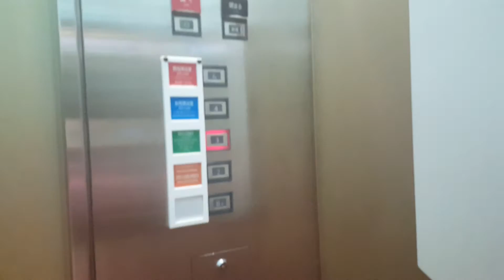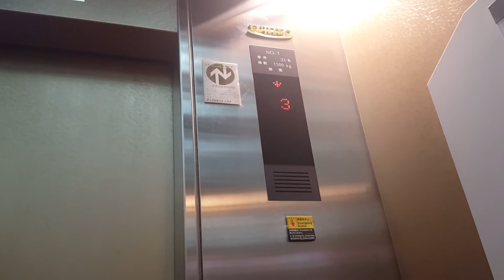Fujitec Traction Elevator @Spa World, Osaka Japan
Very unique Fujitec fixtures. Never seen these before.